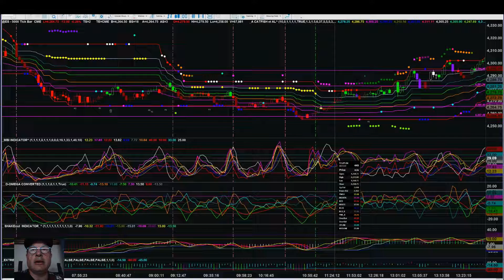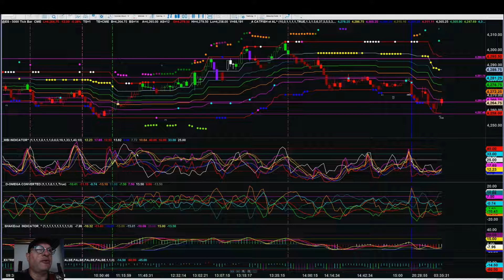Video Report August 18, 2022